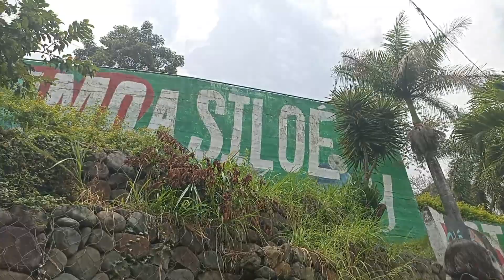3 de abril de 2024